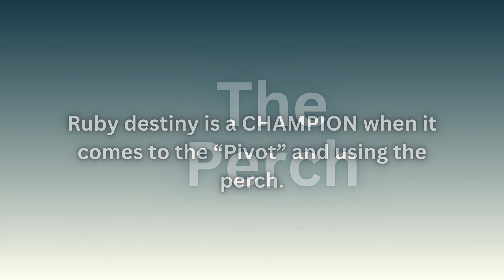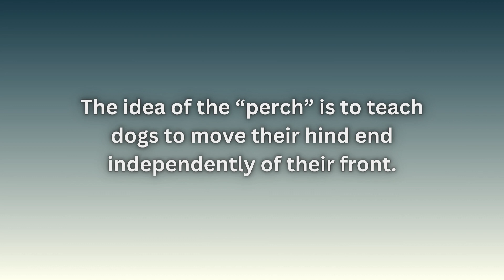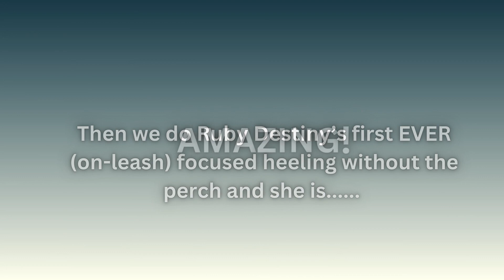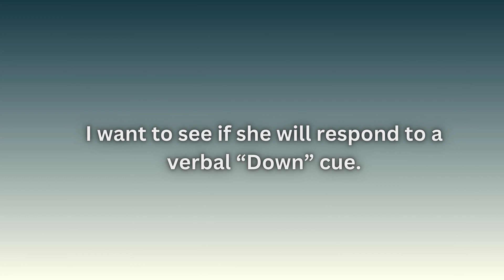Training Shih-Tzu for service dog work- Mastering the 360 Pivot for a Perfect Competition Heel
Watch Ruby Destiny, the talented Shih-Tzu, perform a 360-degree pivot on a 'perch' as she learns a competition-style heel.

Join us in this engaging training session where Ruby Destiny showcases her incredible skills and precision. Discover the techniques used to teach her this advanced maneuver, enhancing her obedience and readiness for service dog work.

Whether you're a dog enthusiast, owner, or trainer, this video provides valuable insights into training Shih-Tzus for specialized tasks. Don't miss Ruby Destiny's impressive performance with The Helping Paws Project! ServiceDogTraining ShihTzu DogTraining 360Pivot CompetitionHeel RubyDestiny ServiceDogInTraining HelpingPawsProjectBooking online training sessions